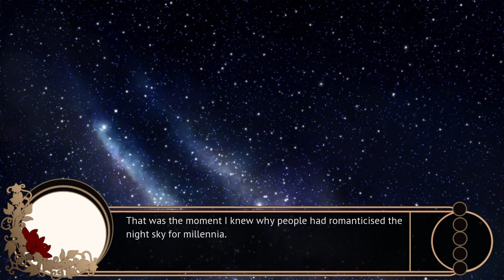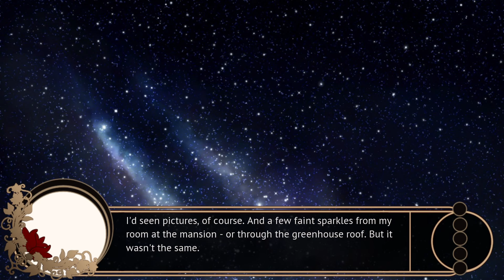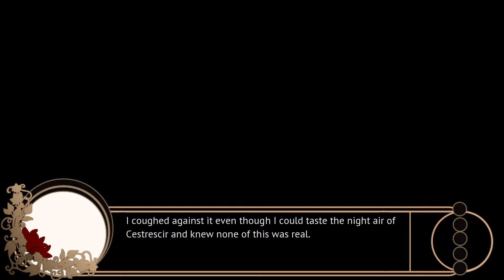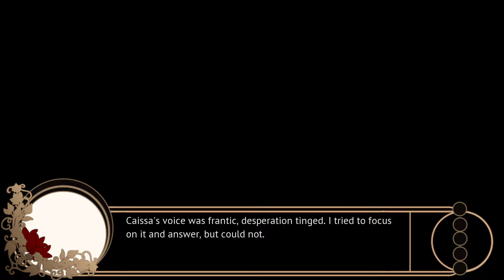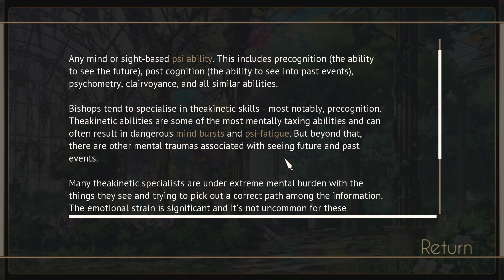Millions Of Suns 🌟 ~ GILDED SHADOWS [CAISSA] ~ Part 13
Such a beautiful and dorky "first date". If only it could have lasted forever, but the plot has decided it is time to thicken...

*~* Arcalis is a planet with a complex history.

Centuries ago, when humans arrived, they found it abandoned. The only remnants of its previous society were massive bio-domes dotted on the surface and designed as protection from the hostile climate.

With one side of the world bathed in eternal day and the other cloaked in frigid night, the bio-domes are oases where people live sheltered from the scorching winds and storms. But whether in the bright, clean cities of the day side of the planet, or the poor and crime-ridden cities of the night side, life is never simple nor peace easy to come by.

When a fateful encounter exposes Morgan Leone, a young woman who has long hid her ESP, as a queen ranked Esper, she finds herself on the run from multiple factions eager to attain her abilities. Endgame, the planetary defence organisation; Crimson, a notorious crime syndicate from Delphine; and even the shadowy group only known as "the Host" - each group sends operatives to retrieve her.

Now, with several paths open to her, she must choose her allies carefully. Between light and shadow lies grey twilight where the lines between good and evil are blurred. And in a world where the only constants are the endless day and night that divide the planet, Morgan learns those who can't adapt...also can't survive. *~*